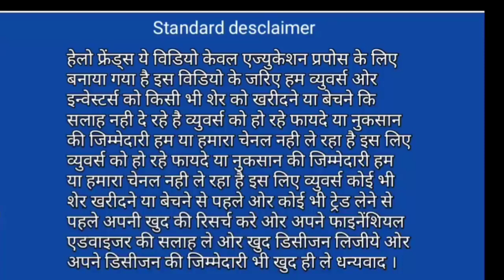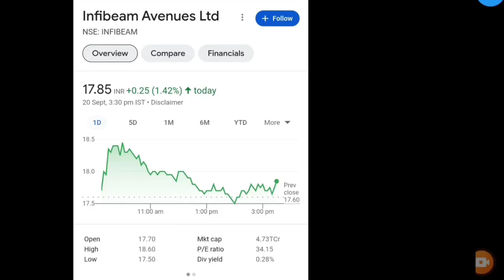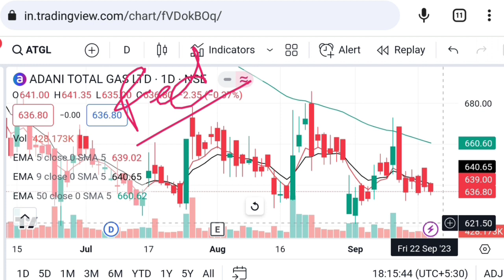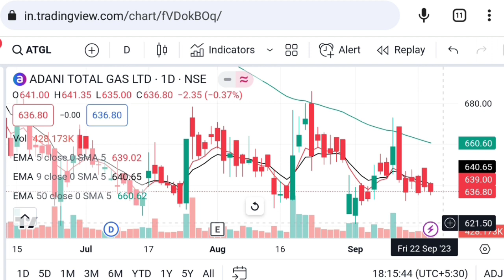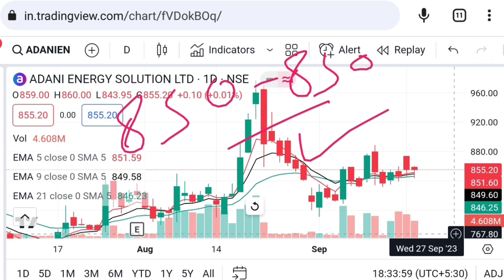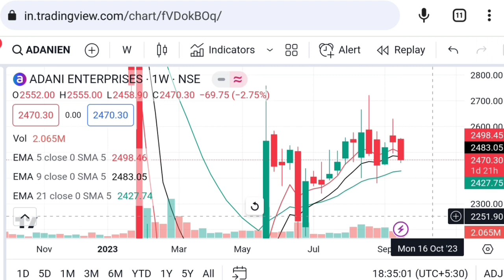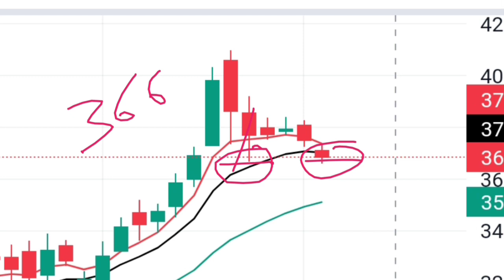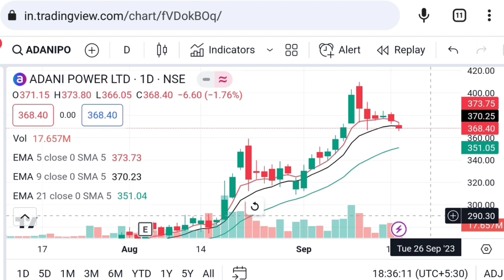Adani total gas latest news | adani power share news | adani energy solutions share | Vinay Equity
adani total gas share Thursday 21 September 2023 price analysis
adani total gas share Thursday 21 September 2023 price action
adani power latest news today
adani news
adani share news today
adani

Vinay Equity

Thanks